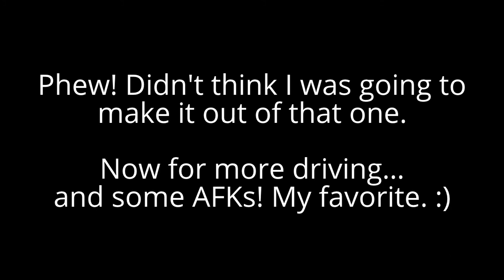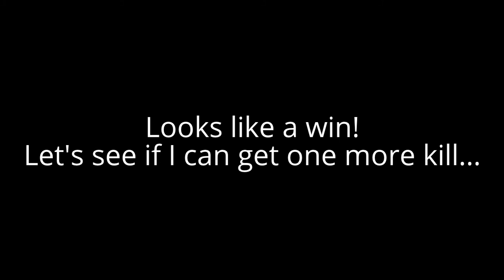World Of Tanks T29 5x XP weekend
Did lots of damage in my T29 over the recent 5x XP weekend. This was definitely my best game!